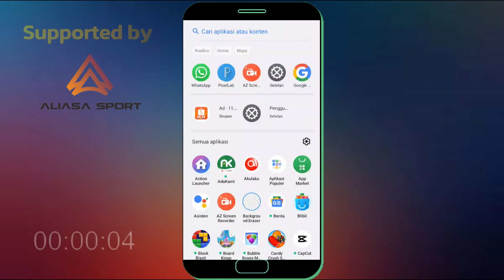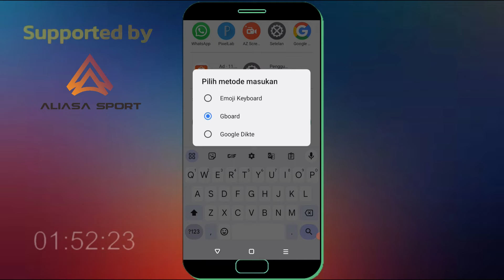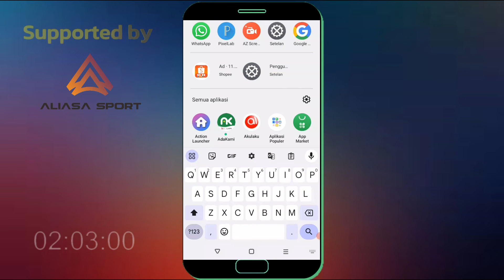Cara Mengembalikan Keyboard Seperti Semula Di HP Realme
Berikut ini saya bagikan cara kembalikan keyboard seperti semula jika anda telah mengubah ke keyboard lainya maka bisa lakukan cara ini untuk mengembalikan keyboard seperti semula di hp realme anda.